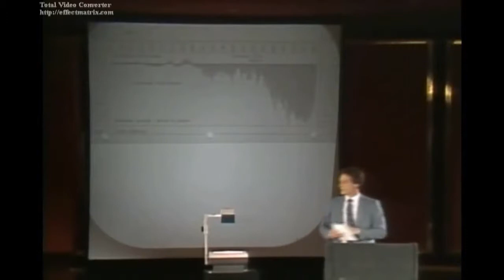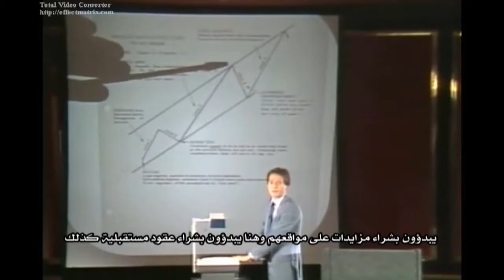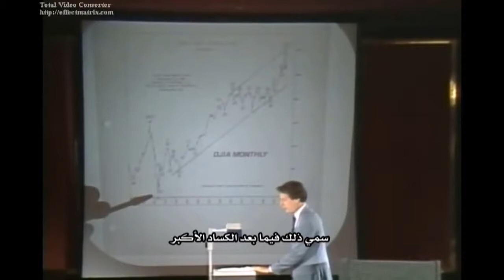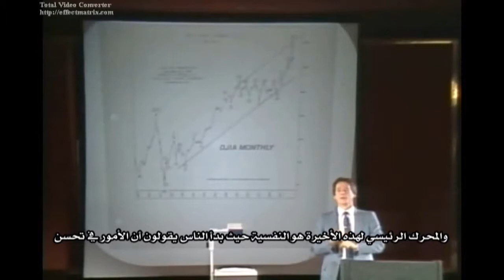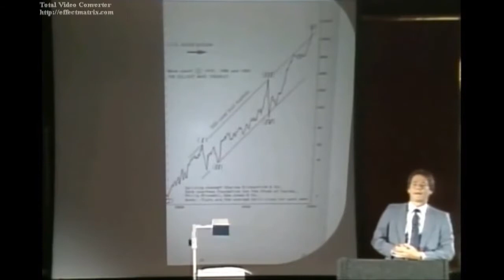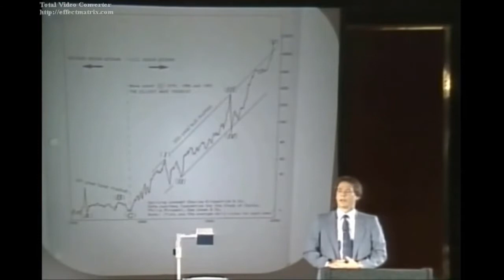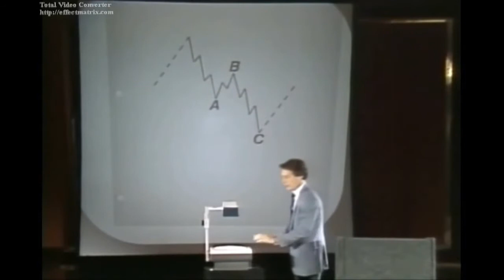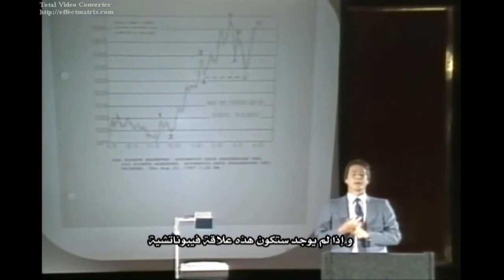Elliott Wave Educational 📉📈🎦 1/10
We have ten lessons for you to learn. We find it very useful for those who want to learn. For making money, creating a career in the financial market. Thank you.